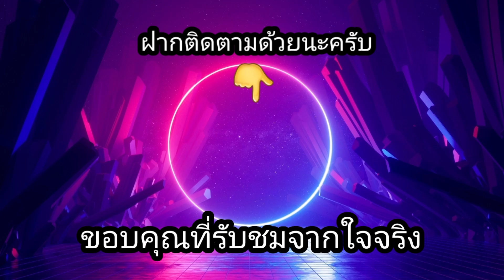สล็อตPP - Robber Strike เอาแล้วไง4ทีเข้าฟรีเกมแตกเฉย!!😱